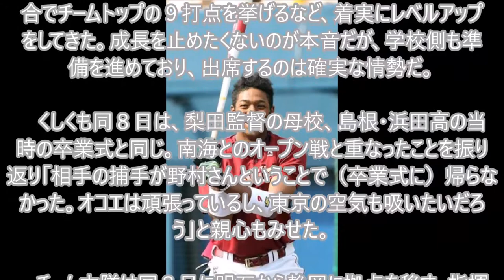楽天・オコエに悩み「卒業式出たいけど、チームから離れたくない」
【マインクラフト】スナイパー対決！50m先のスケルトンを射抜けるか!? 実績解除【ヒカキンのマイクラ実況 Part77】【ヒカクラ】

タイトル思いつかないので何か良いタイトルありますか？(NG&未公開シーン集)